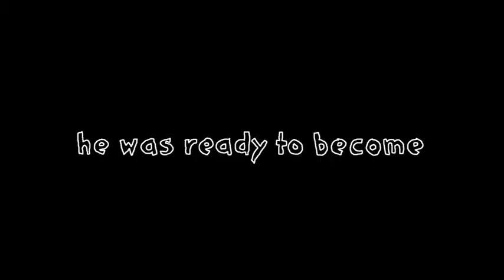ABEL by Diego Luna / Trailer / English Subtitles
A peculiar young boy who, as he blurs reality and fantasy, takes over the responsibilities of a family man in his father's absence.